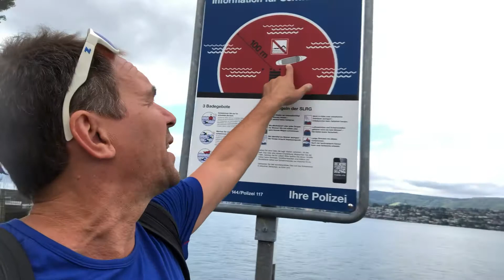Every Kid is Groovy day 48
How to get a free massage in Zollikon